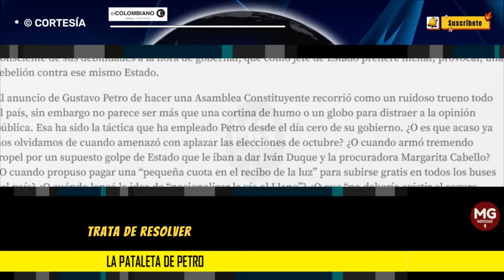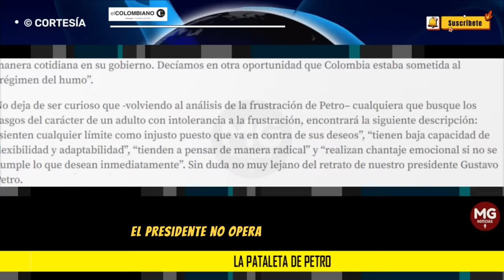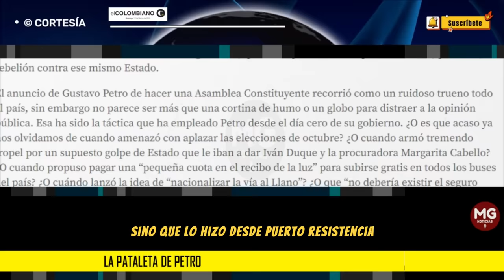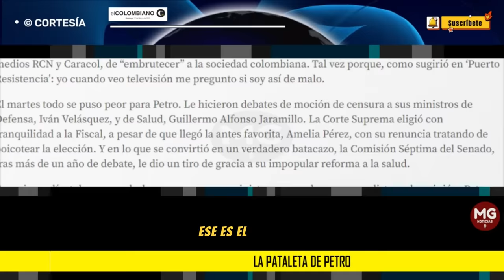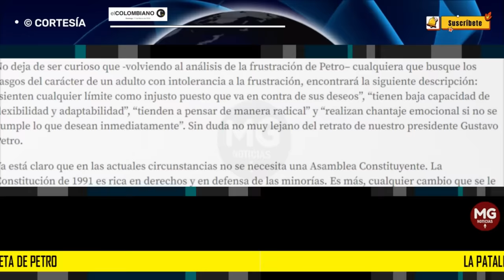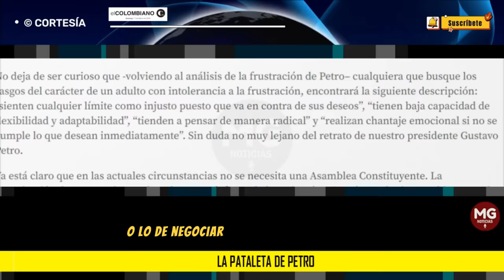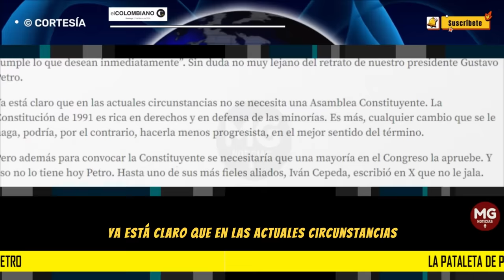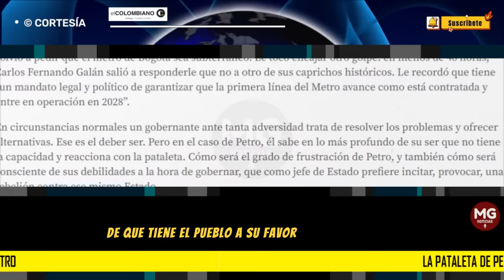LA PATALETA DE PETRO ⛔ Editorial El Colombiano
En circunstancias normales un gobernante ante tanta adversidad trata de resolver los problemas y ofrecer alternativas. Ese es el deber ser. Pero en el caso de Petro, él sabe en lo más profundo de su ser que no tiene la capacidad y reacciona con la pataleta.